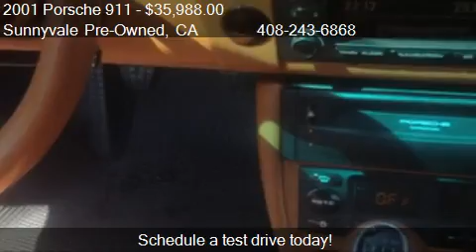2001 Porsche 911 Turbo S - for sale in Sunnyvale, CA 94087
Sunnyvale Pre-Owned

Come test drive this 2001 Porsche 911 Turbo S for sale in Sunnyvale, CA.